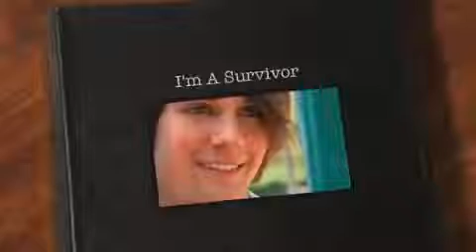I'm A Survivor Chapt. 30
I instantly regretted slapping him.

-I'm sorry...I didn't mean that.
Shane: *holding hand to cheek* Yeah I think you did. *tries to walk away*
-Shane wait! *grabs his arm**turns him around* I'm sorry...it's just...have I been talking to myself the past few years? And what about your purity ring? What about your promise? I mean GOD Shane! You're only 15! You're still a baby! You can't be having a baby! You're just too youn-
Shane: IT'S NOT MINE!

I looked at him confused.

-Huh?
Shane: The baby's not mine. *tears fill eyes* She cheated on me Mommy.

My face softened. The tears came falling down his cheeks. I pulled him into my arms and let him cry into my chest.  I held him close and let him cry. I couldn't believe that stupid little slut. She had cheated on my baby. I will kill her.

I looked down at Shane.  He was calming down a little. I kissed his forehead.

-I'm so sorry baby.
Shane: You were right. She's a bitch.
-I don't like you using that type of language.
Shane: But it's true. And you were right.
-I wish I wasn't. I don't like seeing my baby like this.

I stroked his hair. He kept his head on my chest. I kissed his head a few times.

Shane: *mumbles* It's Carlos'.
-What do you mean?
Shane: The baby's Carlos'.
-Your best friend?
Shane: Yeah.
-Oh Shaney Baby.
Shane: It's not fair.
-I know baby.

I held him like that for a few more minutes. Then I took him up to his room and tucked him in and laid next to him on my side. I stroked his hair.

-I used to lay like this when you were little. Of course, back then you were upset because you would fall off your bike. And then you'd want me to lay with you until you fell asleep.
Shane: I was only four.
-I know. I didn't care. It was nice.
Shane: *sighs* Jillian's a year older than me.
-I know.
Shane: I'm stupid to think she liked me.
-Hey wait a second. *takes his face into her hands* You're not stupid Shane. She is. ;She's missing out a great guy. And she's stupid if she doesn't realize that.
Shane: You have to say that. You're my mom.
-Shane, you know I don't say or do things I don't mean.
Shane: You slapped me.
-Yeah. sorry about that. Is your cheek OK?
Shane: It's fine. *puts head on her chest*
-*wraps arms around him**kisses his head* I love you baby
Shane: I love you too Mommy.
The next day Shane was up in his room doing homework when the doorbell rang. I got up and answered it. Jillian stood there.

-What do you want slut?
Jillian: To talk to Shane.
-Too bad. You're not ever going to see my son again.
Jillian: Let's leave that up to Shane.
???: Jillian?

I turned around and saw Shane standing there. He walked over and stood next to me.

Shane: What are you doing here?
Jillian: I went to the doctor. I'm not pregnant.
Shane: Good for the baby's sake. It's mom would be a two-timing bitch.
Jillian: Oh come on Shaney...*plays with his shirt*
Shane: *pulls away* No Jillian. We're over. I told you that last night. So get it through your head.
Jillian: *narrows eyes* You're gonna regret this Jonas.*leaves*